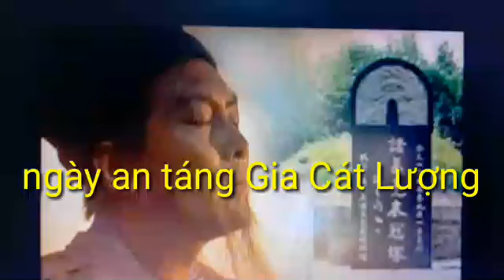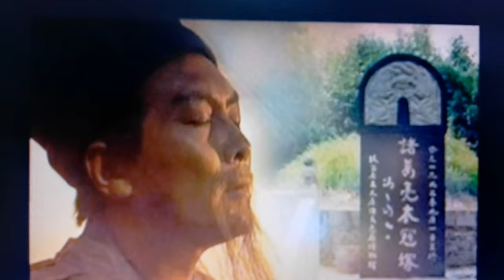Tam Quốc Diễn Nghĩa | Điều thần bí đã xảy ra trong ngày an táng Gia Cát Lượng !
Gia Cát Lượng ( 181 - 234 ), tự Khổng Minh, là nhà quân sự, chính trị nổi tiếng thời Tam Quốc.